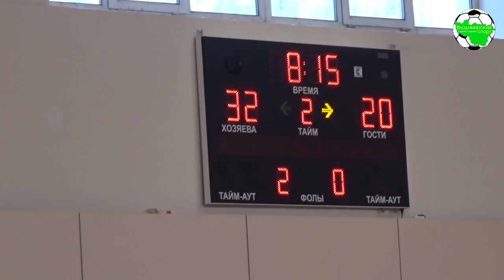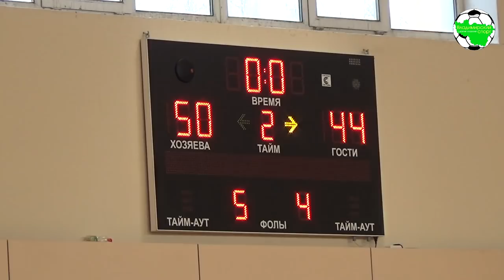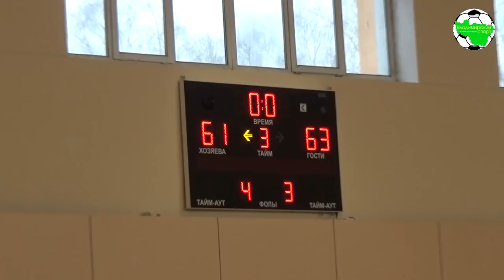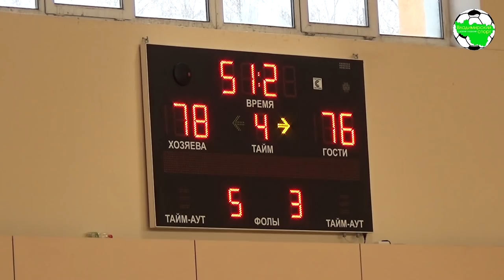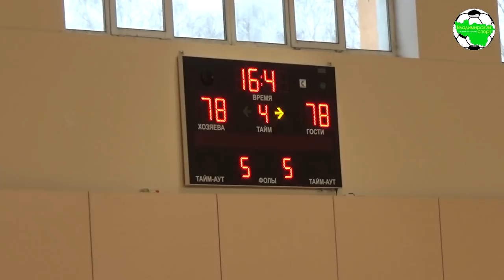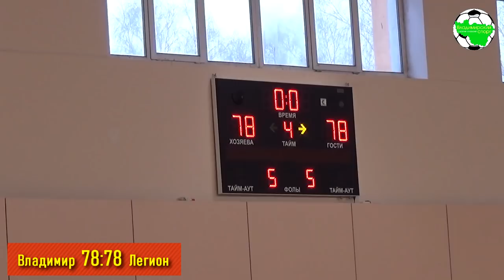БК Владимир - Легион. FT